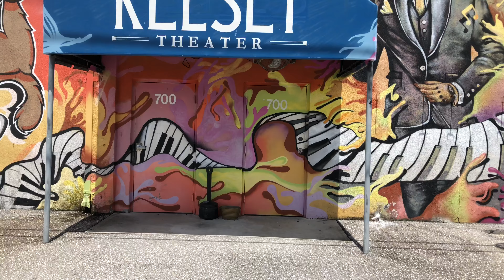Back Alley Mural Project in the Lake Park, Florida Arts District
Behind Kelsey Theatre and Brewhouse Gallery in Lake Park is a long-running mural, painted in 3 phases. You can see it for yourself right downtown on the 700 block of Park Avenue in Lake Park, FL.